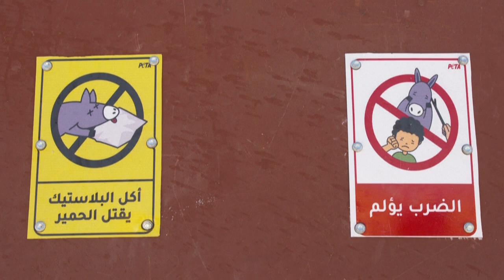Top News - Gomerët ‘mbeten pa punë’/ Mungojnë turistët, kafshët ngordhin nga uria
Tufa gomerësh shumë punëtorë, dukur mbanin një mori turistësh nëpër rrugët e gurta të Petras në Jordani. Por, numri i vizitorëve ka rënë në mënyrë drastike për shkak të pandemisë që përfshiu globin dhe kafshët besnike dhe punëtore tani përballen gjithnjë e më shumë me kasapin.

Pamje: AFP